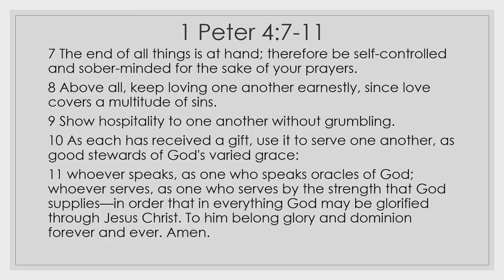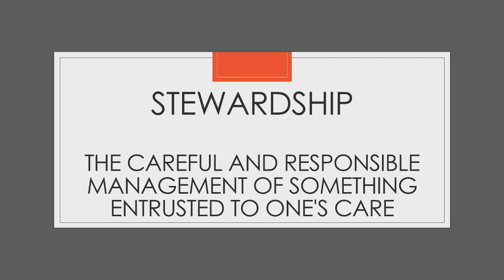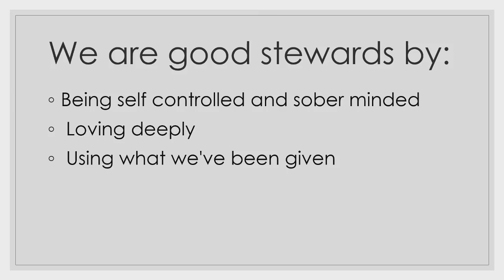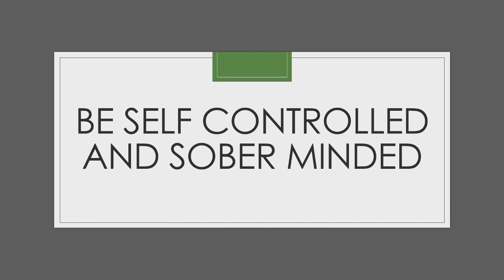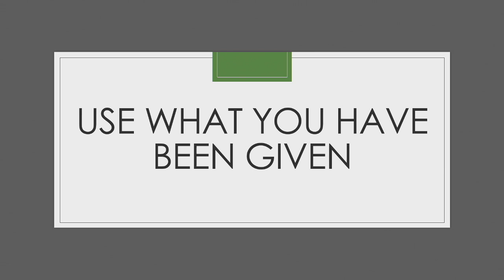Stewards of Grace